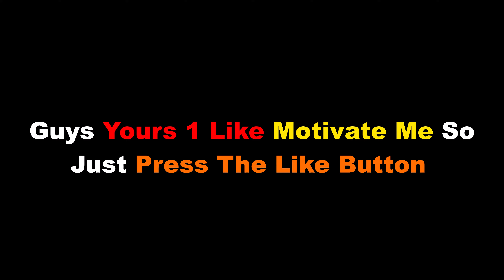NEW MAP SUNDER REALMS WITH NEW SYFER SKIN IN FARLIGHT 84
I appreciate each and every one of you, and I hope that you all have an amazing rest of your day :D